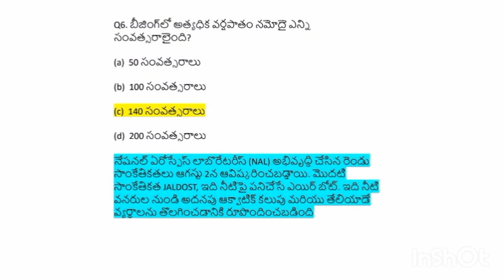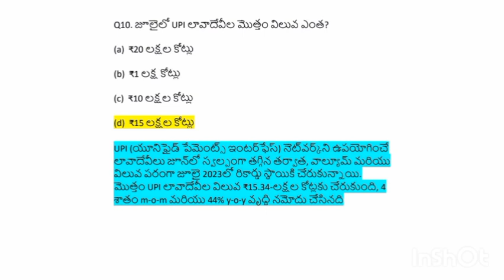TSPSC Practice bits||Group 2 bits||Group 2 preparation||Group 4||Government Jobs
Group 2
Group 4